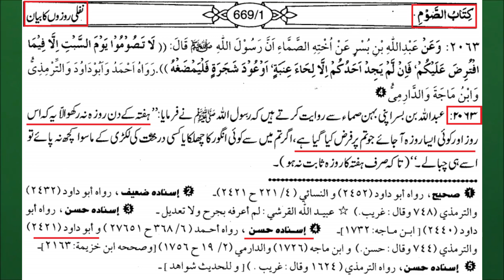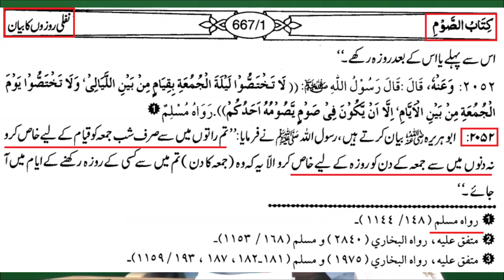😍 Friday & Saturday Ka Roza Rakhna | Youm e Arfa & Ashura Ka Roza | ♥️ Engineer Muhammad Ali Mirza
Video Clip From New-44-Mas'alah : 15-SHABAN, Shab-e-BARAT aur Shab-e-QADER say motalliq SAHEH Ahkam-o-Masa'il